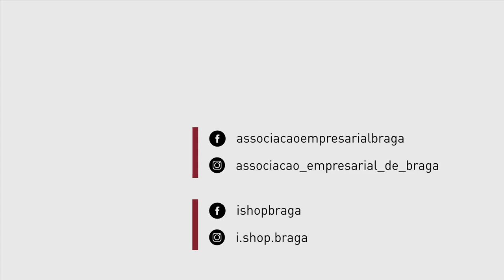Semana da Moda | Filipe Ferreira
A Semana da Moda AEBraga Outono/Inverno 2021 começa com as boas-vindas do Museu dos Biscainhos, pelo responsável Filipe Ferreira, que nos recebeu ao longo das últimas semanas e o palco escolhido para os vídeo-editoriais deste ano.

Durante toda a semana vamos apresentar-lhe as coleções de moda das lojas:
BARUC
Franco Oculista
Calçado Guimarães
Cristina Moita Cabeleireiros
BeChloe
Antonius Braga
Sapataria Carneiro
Orange Store
Mundo do Desporto
Boutique da Tereza
PetitAmour
Pingo de Gente
Dora Guimarães
Elo Sapataria
Ourivesaria Dias
Jane Casares Acessórios
Art.Fitters
DONNA XANA Vestuário
OláGueibes
Sweet Magic
Visage Perfumaria
Fábrica dos Óculos - Braga
Jóias na Avenida
Albertina Machado Ourivesaria